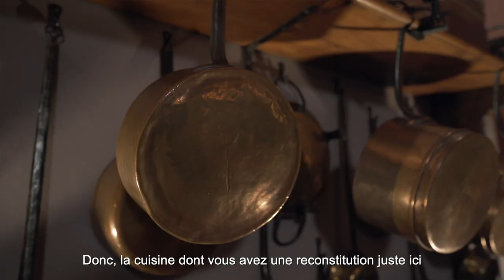NDM 2020 RECONSTITUTION D'UNE CUISINE BRESSANE DEF2 ST